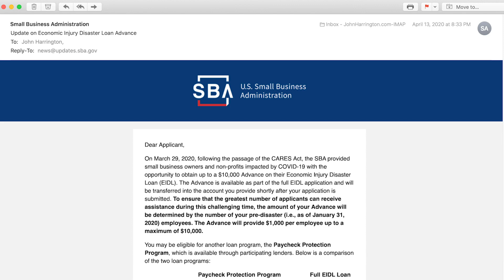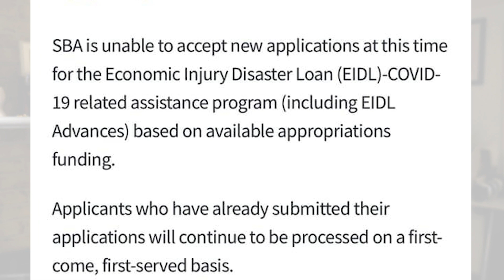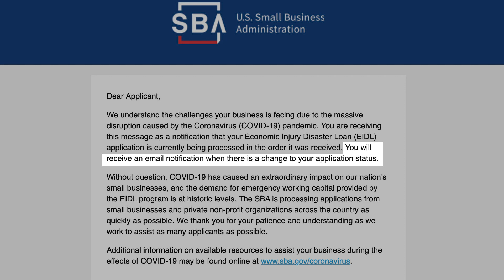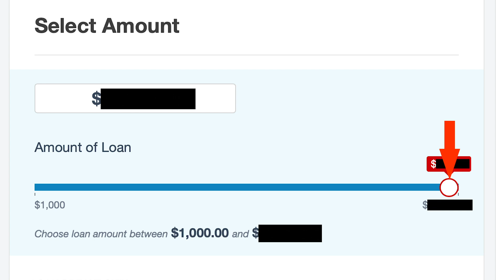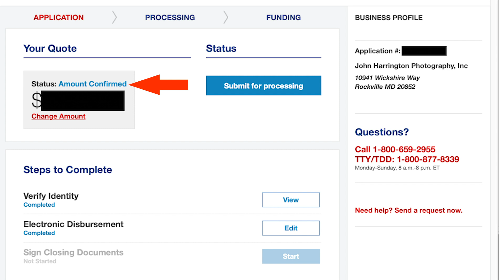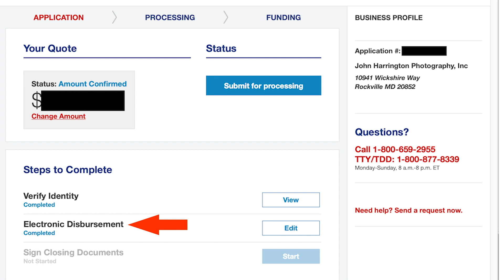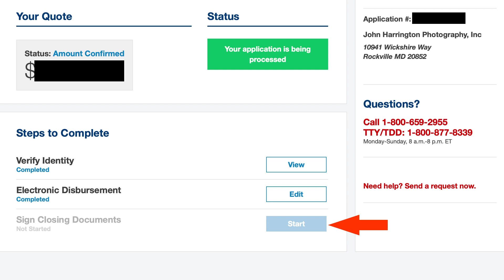SBA EIDL loan Walk-Through Step-By-Step Part 1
If you applied for an EIDL loan and received your advance, and are wondering what the next steps are and how you let the SBA know how much you want to borrow, this video has the answers, with step-by-step screen shots of the procedures to get your loan started processing. The 42 days (and counting) until the loan is approved and funds deposited is shown, with emails from the SBA along the way.